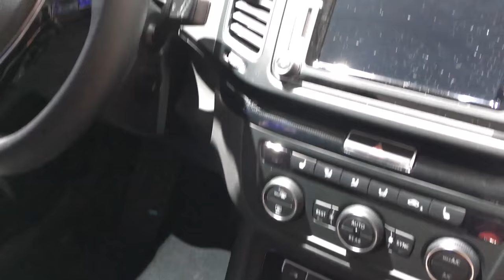Volkswagen Sharan 2017 In detail review walkaround Interior Exterior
Hello to MotorCarTube and a new car check. Today we present the 2017 Volkswagen Sharan, enjoy the detail view in the interior and exterior. Thanks for view! You always want to see the latest?